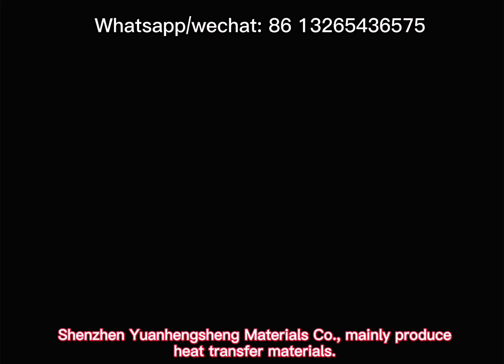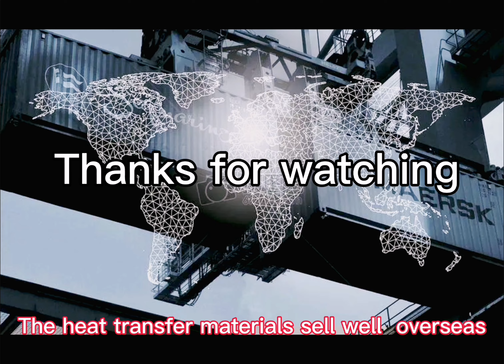Heat transfer printing film manufacture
Shenzhen Yuanhengsheng (HF) has 16 years experiences of heat transfer materials production since it was established.

The main products we can offer are: Hot peeling/Cold peeling/Hot and Cold peeling/Matte(Glossy)/Screen printing(Offset printing) heat transfer printing film, Hot and cold peeling digital printing film ( roll and sheet), silicone printing film, reflective film, water based ink and glue, hot melt powder.

There are 4 coating machines in our workshop,  the production lines can meet the demands of customers from all over the world.

If you have any questions about heat transfer materials, you are welcome to consult